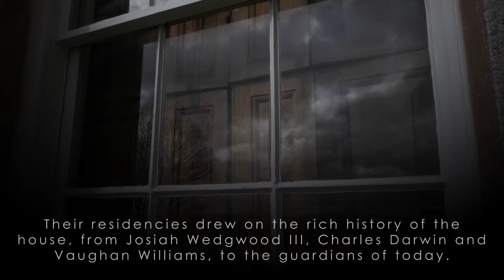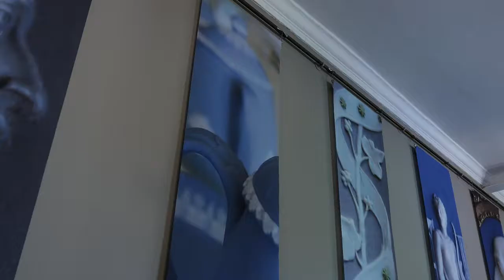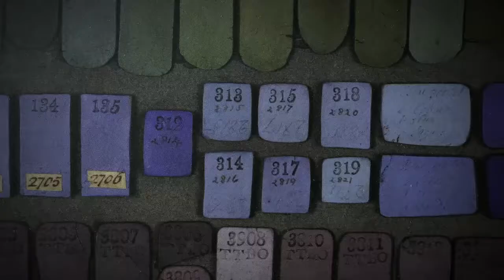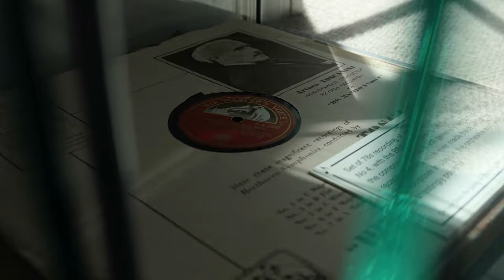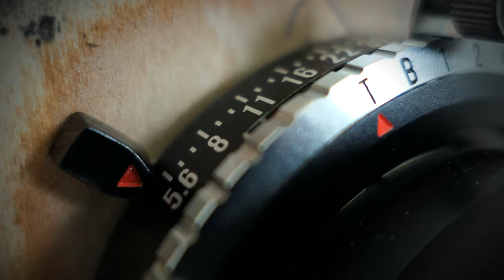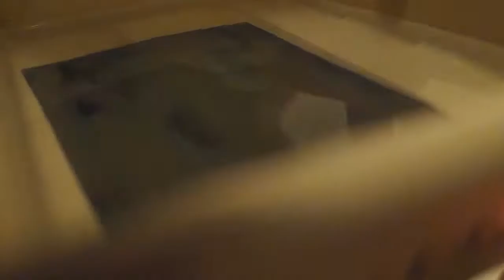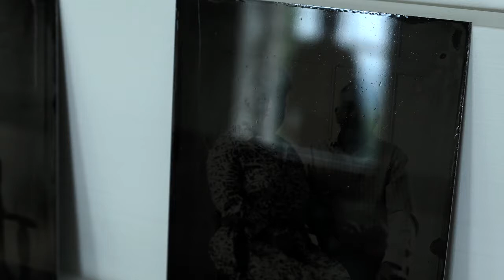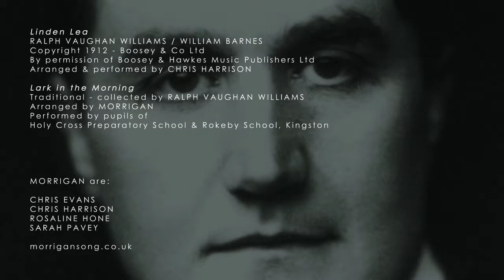WAKEWOOD – NATIONAL TRUST – THE ECHOING SPACE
Early in 2018 the National Trust began to assess possible future uses of their property Leith Hill Place, in Surrey, UK.

Formerly owned by the grandson of England's most famous potter, Josiah Wedgwood III, and subsequently by one of England's most beloved composers, Ralph Vaughan Williams, the house was also frequented by Charles Darwin.

Three local artists - Mary Branson, Penny Green and Julie Hoyle - were invited to undertake residencies and to produce work that both drew on, and reflected, this rich history.

Director / Camera / Edit
GRANT WAKEFIELD

Producer
MIKE GREENWOOD

Original Music
ANDREW HEATH

Project Coordinator
NATALIE SAVAGE

Additional Music / RVW Folk Song Arrangements
MORRIGAN

Drone Pilot
DAVID MARTIN

Wet Plate Collodion Photography
EMMA BROWN

Woodsman
TOM NICHOLSON SMITH

Additional Audio
MAT CLARK